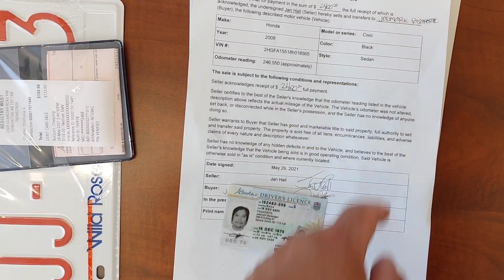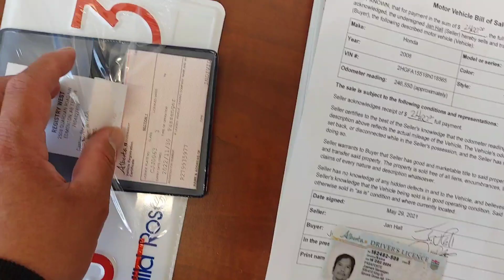yahoo .. I bought a 2nd hand car for $ 2,400